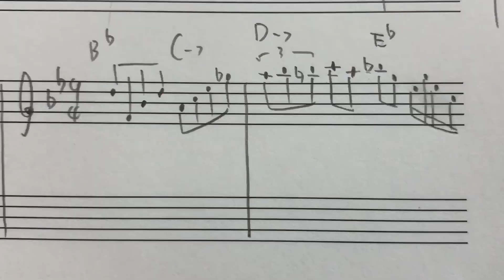Bud Powell からパクれ！地味だけど大事な3度マイナーセブン！【レジェパク】